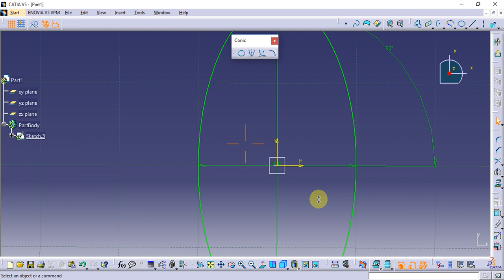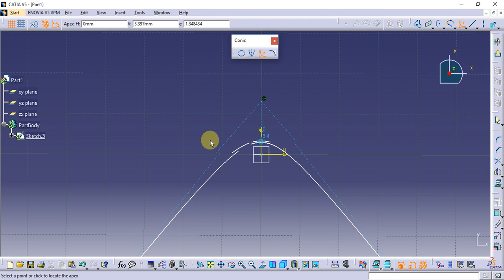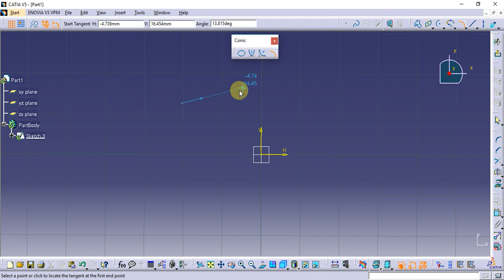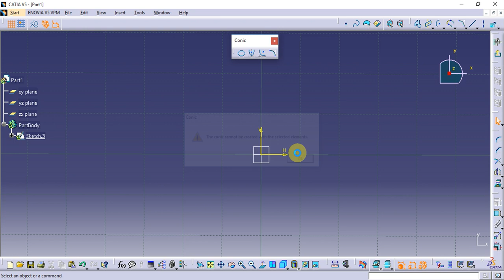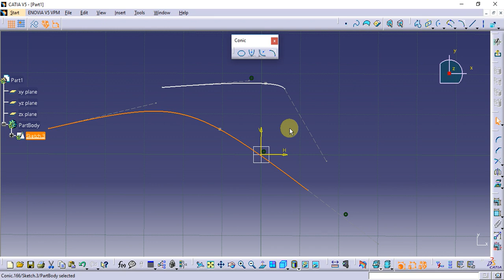Catia Tutorial in Tamil 10 : Ellipse,Conic, Etc.., | Profile | sketch